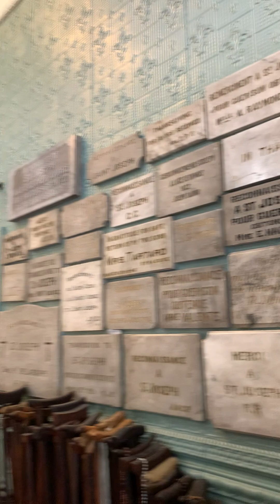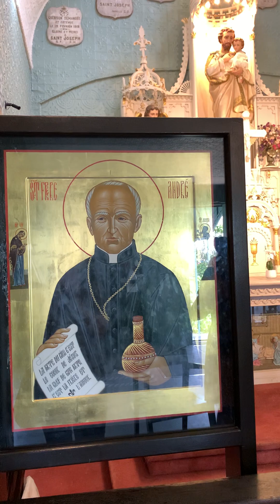Capela Sf. Parinte Andrei Manastirea Sf. Iosif din Montreal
Capela Sf. Andrei Manastirea Sf. Iosif din Montreal, Canada.
Imi cer scuze pt. sunet.